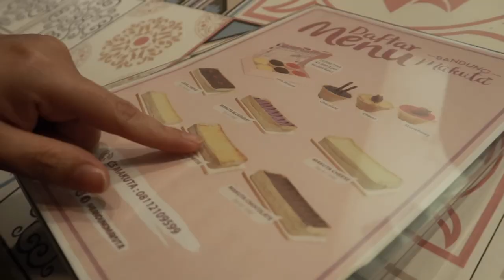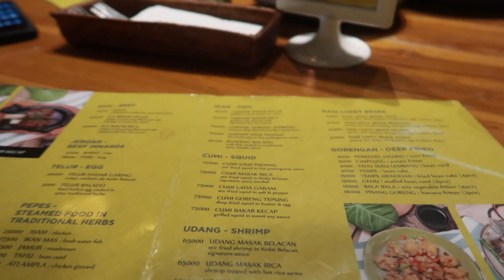Shopping with me in Bandung! Bandung vlog pt2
I had a blast in Bandung with my family. In today's vlog, i brought you all along with me shopping. who doesn't love shopping right? well yea. Shopping is not really my thing, i get bored easily when i'm shopping. But some of the time, i'm excited to go shopping. But i'm back home! hope y'all enjoyed watching my Bandung trip journey.